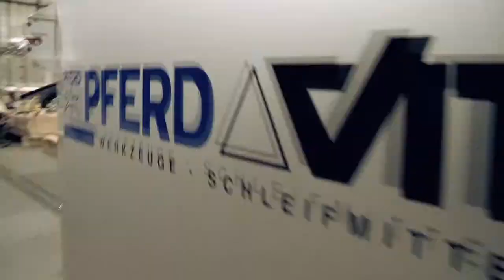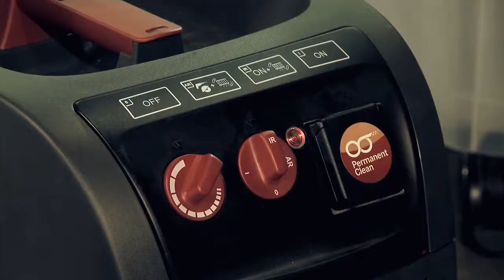werkzeuX.tv - Episode 15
werkzeuX.tv -- die neue Handwerkershow für Profis. Eine Werkstatt, eine Frau und zwei Männer. Cheesy ist der bodenständige Macher, Kevin Industriedesigner und Annina hat in der Werkstatt die Hosen an. Zusammen zeigen sie dem Publikum, welche Tools Qualität haben und wie man echte Herausforderungen bewältigt.